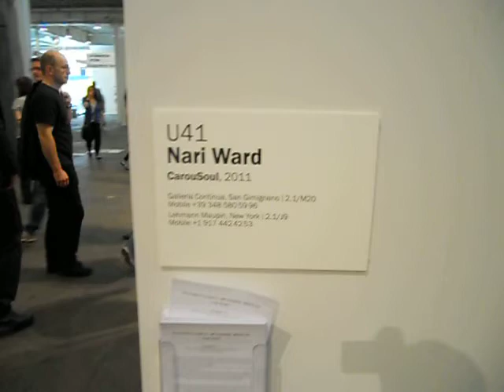NARI WARD AD ART BASEL UNLIMITED 2011.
L'artista giamaicano Nari Ward presenta l'installazione ''CarouSoul'' con le gallerie Continua e Lehmann Maupin nella fiera Art Basel Unlimited 2011.